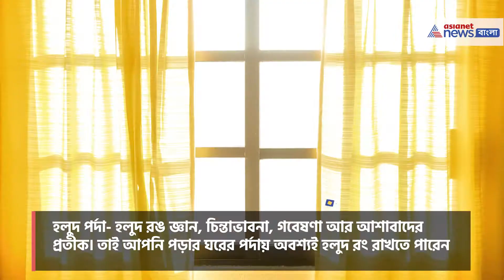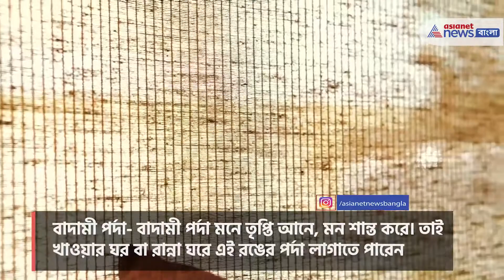Curtain colour can change everyting । পর্দার রং ইঙ্গিত দেয় আপনি কেমন স্বভাবের মানুষ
অন্দরসজ্জার জন্য সবাই ঘরের জানলায় পর্দা লাগান। পার্দা লাগালে ঘরের চেহারাই একেবারে বদলে যায়। ঘরে কী রঙের পর্দা লাগাতে পছন্দ করেন আপনি, এই ঘরের পর্দার রংই ইঙ্গিত দেয় আপনি কেমন স্বভাবের মানুষ। পর্দা ঘরে শান্তি নিয়ে আসতে পারে, ঘরে কোন রঙের পর্দা রাখলে ঠিক কী হয় তা অনেকেরই অজানা। নীল পর্দা- নীল রঙের পর্দা বাড়ির শান্তির কথা বলে। নীল রং বিশ্রামের প্রতীক। তাই আপনার বসার ঘরের পর্দা নীল রঙের হতেই পারে। সবুজ পর্দা- সবুজ প্রকৃতি, শিথিলতা, প্রাচুর্য আর সমৃদ্ধির প্রতীক। তাই আপনিও শোয়ার ঘরের পর্দা সবুজ রাখতে পারেন। হলুদ পর্দা- হলুদ রঙ জ্ঞান, চিন্তাভাবনা, গবেষণা আর আশাবাদের প্রতীক। তাই আপনি পড়ার ঘরের পর্দায় অবশ্যই হলুদ রং রাখতে পারেন। সাদা পর্দা- সাদা রং পরিচ্ছন্ন আর বিশুদ্ধতার প্রতীক আর সাদা এমন একটা রং যা ঘরে ব্যবহার করলে আয়োতনের চেয়ে অনেকটা বড় বলে মনে হয়। লাল পর্দা- লাল রং আকর্ষণীয়।  সাহস, আবেগ, লালসা বা ভালোবাসা বাড়াতে পারে। নতুন বিয়ের পর ঘরে এই রঙের পর্দা লাগাতে পারেন। বাদামী পর্দা- বাদামী পর্দা মনে তৃপ্তি আনে, মন শান্ত করে। তাই খাওয়ার ঘর বা রান্না ঘরে এই রঙের পর্দা লাগাতে পারেন। গোলাপি পর্দা- গোলাপি রং সৃজনশীলতার প্রতীক। এটি ভালোবাসা আর অন্তরঙ্গতার প্রতীক। এই রঙের পর্দা শোয়ার ঘরে ব্যবহার করুন। কালো পর্দা- কালো সব সময়েই অশুভ বলে মনে করা হয়, কালো পর্দা ঘরে লাগালে নেতিবাচক প্রভাব পড়তে পারে।

Everyone puts curtains on the windows of the house for interior decoration. The appearance of the house changes completely when curtains are installed. What color curtains do you like to put in the room, the color of the curtains in this room indicates what kind of person you are.